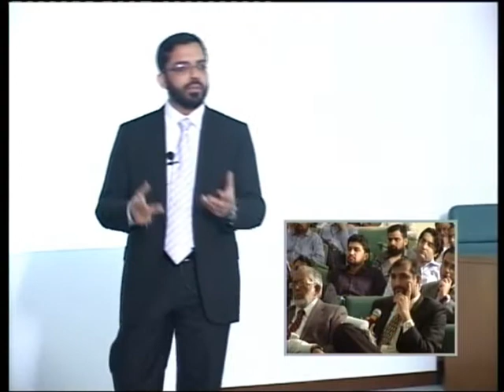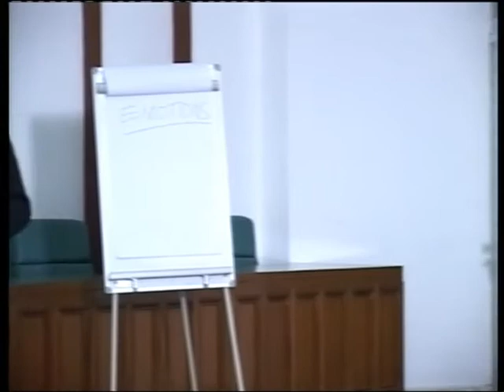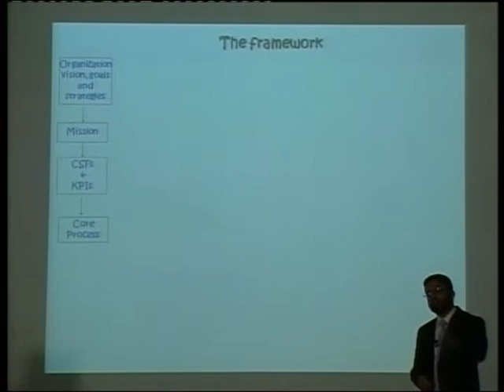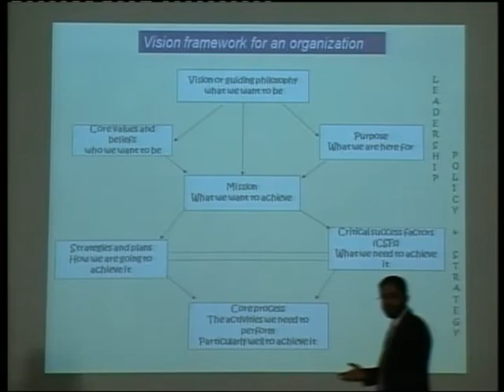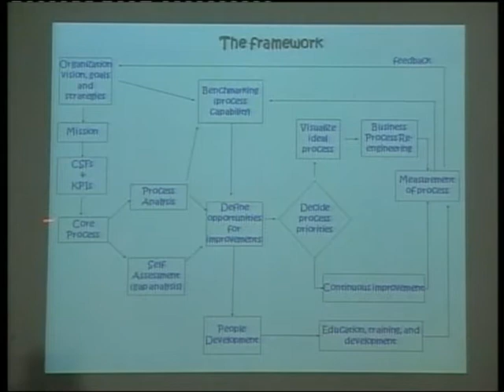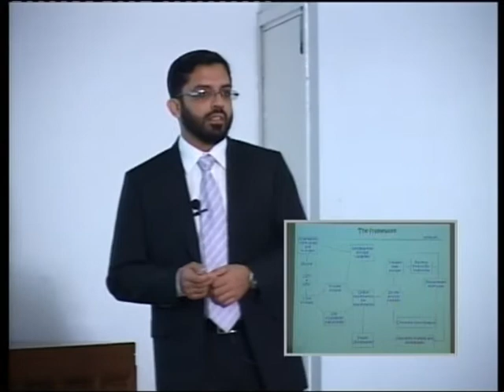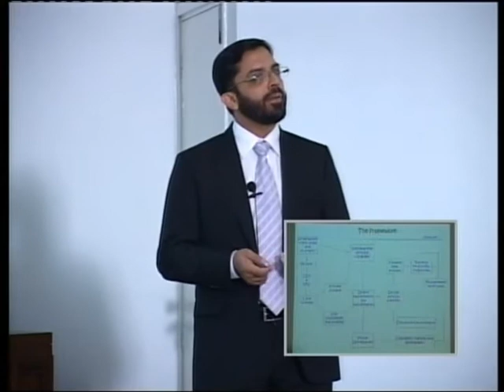Leadership an Insights 07